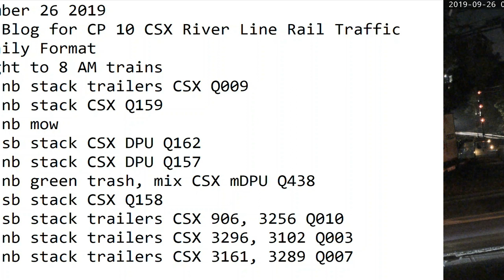September 26 2019 Trains Midnight to 8 am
00:51 nb stack trailers CSX Q009
01:11 nb stack CSX Q159
01:19 nb mow
02:35 sb stack CSX DPU Q162
04:56 nb stack CSX DPU Q157
05:37 nb green trash, mix CSX mDPU Q438
06:24 sb stack CSX Q158
07:04 sb stack trailers CSX 906, 3256 Q010
07:10 nb stack trailers CSX 3296, 3102 Q003
07:37 nb stack trailers CSX 3161, 3289 Q007